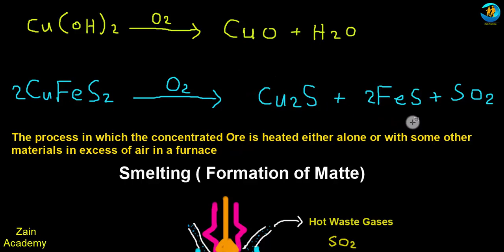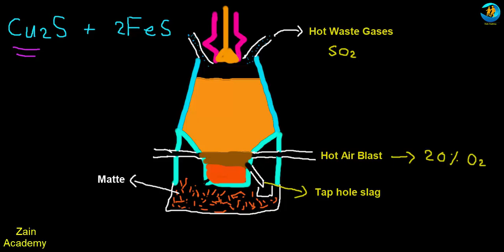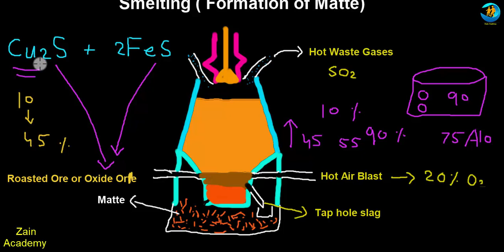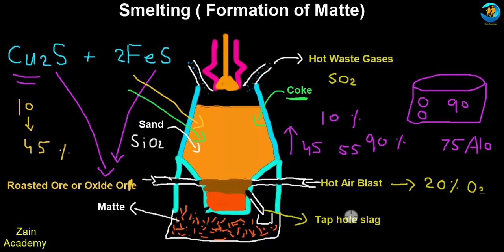smelting process class 10 chemistry || Extraction of Metals From Ores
Welcome Students
in video we will discuss smelting process.Smelting is the second process of extraction of metals from their ores.In the smelting process oxide ore in the fused state is reduced with reducing agents such as coke to get the metals.

Watch complete video and learn in detail smelting process